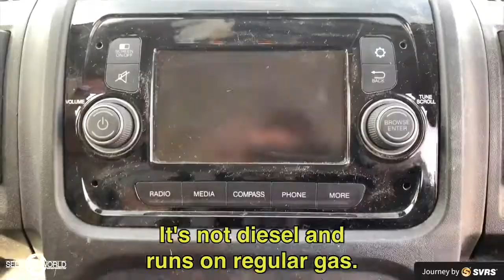Van Life | A Deaf Female Solo Traveler Lives The Sprinter Van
A Deaf female solo traveler, Torey MacPherson, lives the van life here with her two dogs inside the sprinter van. She is a real van life. Let's take a van tour with her incredible sprinter conversion van! The Sprinter is a converted VW bus that she uses as an RV.  You can get to learn more about her female solo van life experience especially with two dogs in such a small sprinter van.

The Sprinter Conversion Van is a type of vehicle that has been converted from a passenger car to an RV or campervan. It was designed for people who want to live in their vehicles full-time and enjoy traveling around various places without worrying about parking costs or moving house too often.